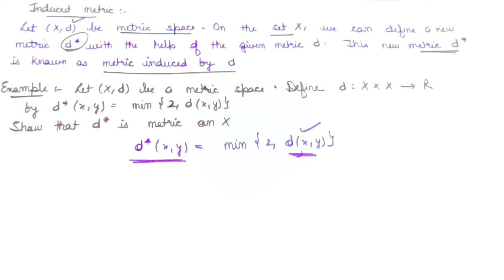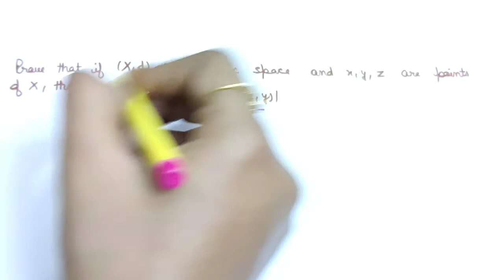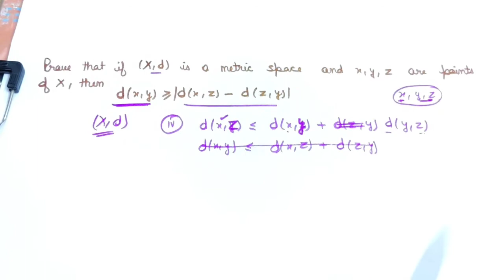5) Induced Metric & Triangular Inequality | (Lecture5) 5th Sem | Chap 4 | Real Analysis | Mathopedia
Induced Metric and Reverse Triangular Inequality in
Metric Spaces || (Lecture-5) 5th Sem6 || Chapter 4 || Real Analysis || Mathopedia

Complete Strategy to Cover Group and Rings SyllabusBounded Sequence and Bounded Function in
Metric Spaces || (Lecture-4) 5th Sem || Chap 4 || Real Analysis || Mathopedia

Complete Strategy to Cover Group and Rings Syllabus

Thanks a lot for giving us lot of Support 🙏🙏